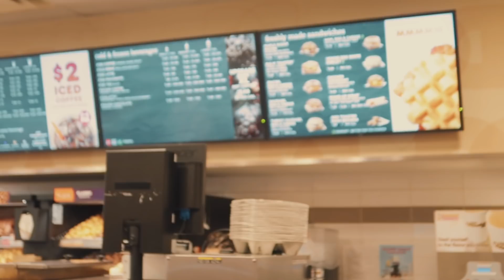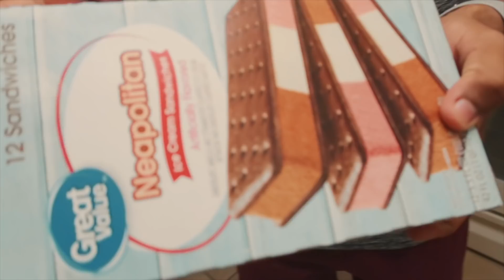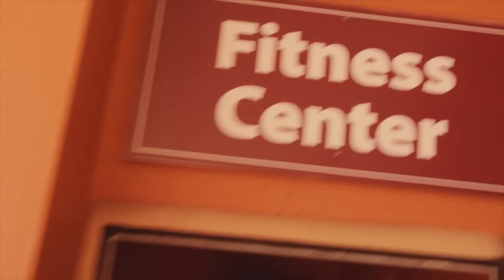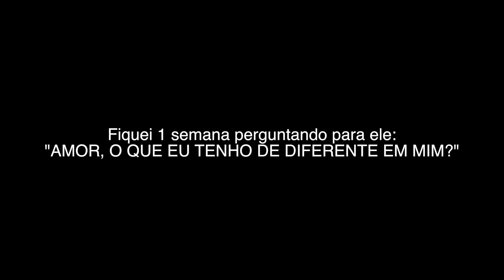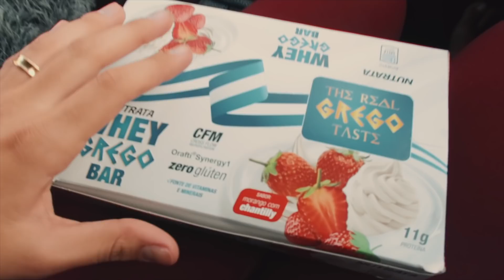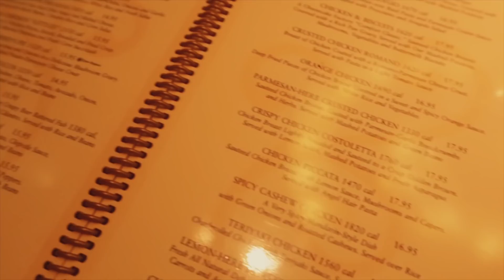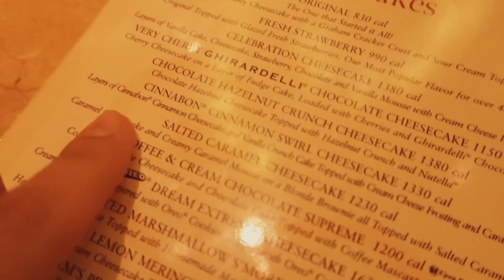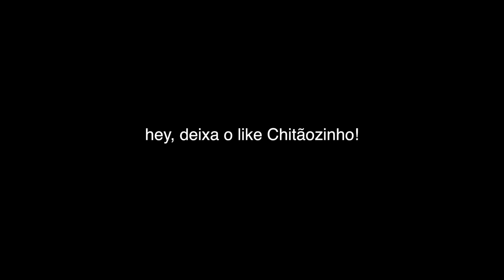Dia do LIXO: 10.000 calorias | O Desafio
cupom: AMANDA10 para 10%OFF
coleção ta incrível , com uma qualidade x preço incomparável.

Tem sugestões de tema? Deixa aí embaixo...

💪 PACOTE LIVROS CAIO BOTTURA
(DIETA FLEXÍVEL, TREINO e Suplementos) :

🏋 🍎 💪 📚  LIVROS 📚 👨‍🍳  🍎 🏋

✅  GROWTH SUPPLEMENTS 👊

INSTAGRAM ‣ @amandacurvelo